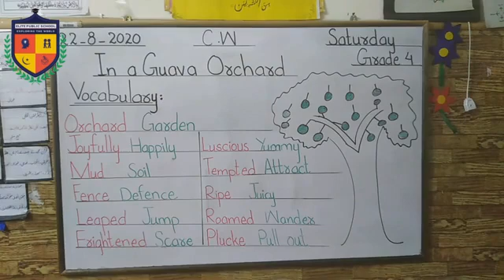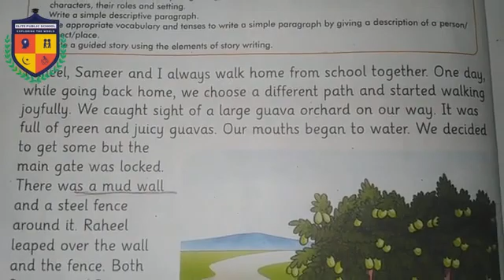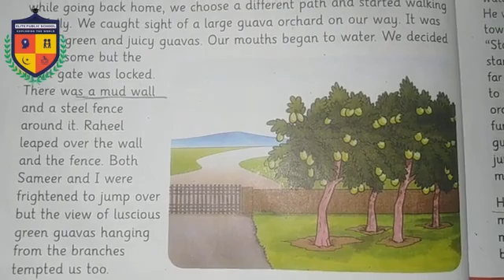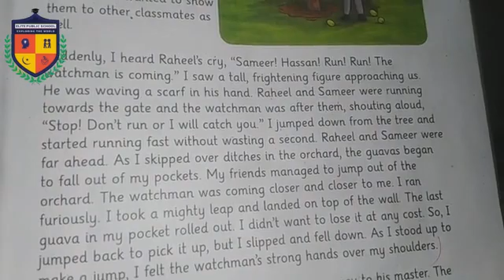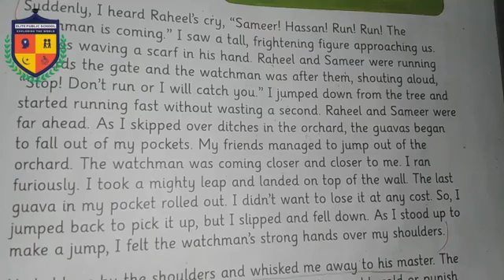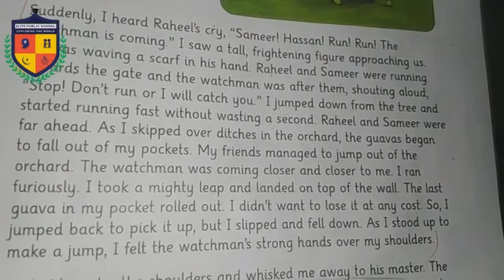Grade 4 Eng (22-8-20) skills :Reading of unit 7 half and vocabulary